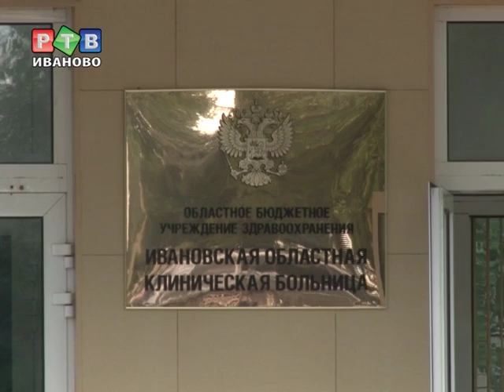М.Мень: "Бесчеловечно, зверски и возмутительно"